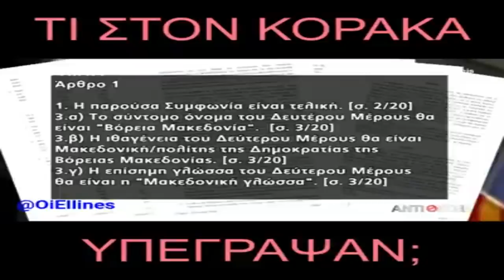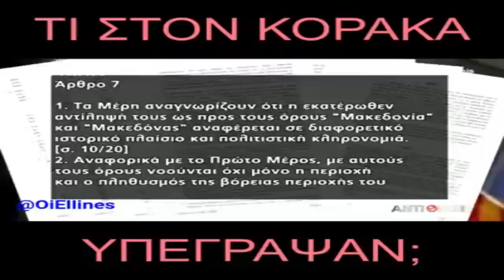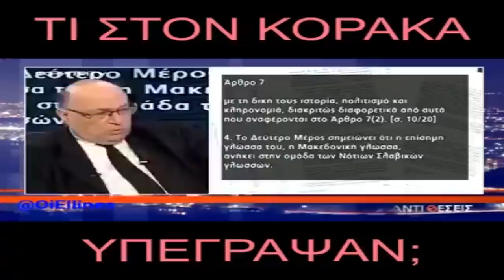Τι στον Κόρακα Υπέγραψαν στις Πρέσπες;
Ο έγκριτος νομικός, και συγγραφέας, Πέτρος Μηλιαράκης αναλύει τα άρθρα της Συμφωνίας που αφορούν γλώσσα και ιθαγένεια. [ΚΡΗΤΗTV, Αντιθέσεις]